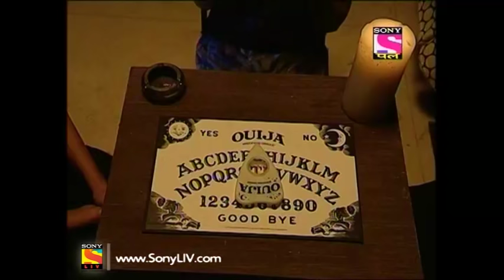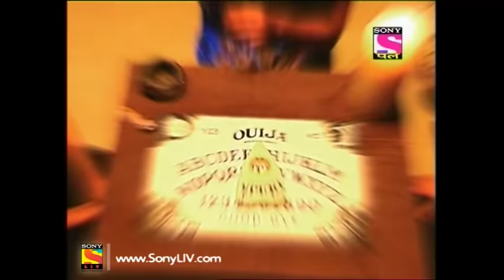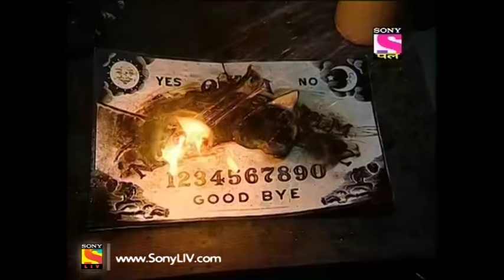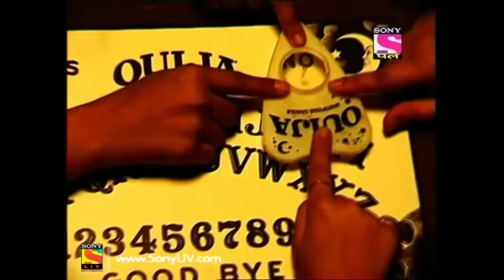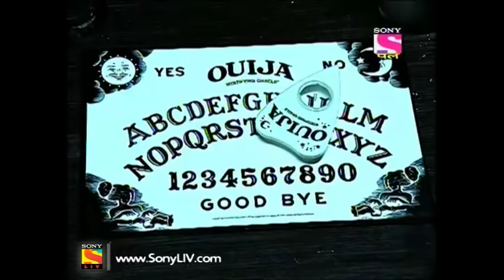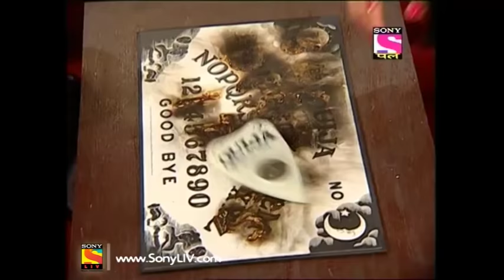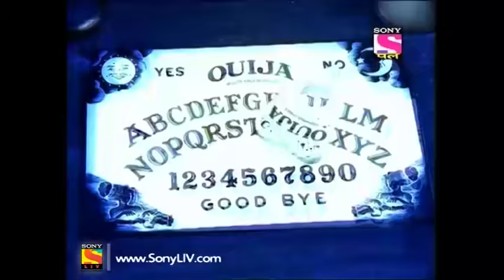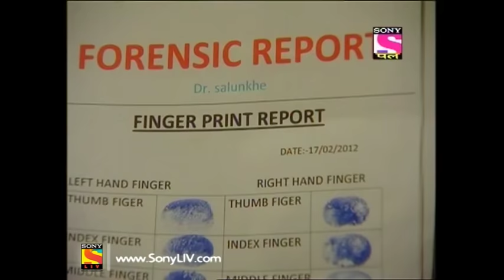Adaalat - अदालत - Ouija Board Ka Khooni Raaz - Episode 96 - 28th December 2016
Episode 96 :
When Rano decides with her friends to have fun with the Ouija Board, things turn dreadful.Their friend, Mitali is found dead and Rano is arrested for her murder. A while earlier, Rano had a sour quarrel with Mitali. KD Pathak has the tough task of piecing together the clues and prove Rano's innocence. During the courtroom proceedings, KD finds that Mitali had complained about her friend, Jyothi for stealing money. Could Jyothi have murdered Mitali? Before this question can be answered, the forensic expert reveals in the court that Rano's fingerprint was traced on the murder weapon. The next shocking revelation comes when it is found that Rano's boyfriend was having an affair with Mitali and this lead to animosity between them.

About Adaalat :
Adaalat is a court-room drama series that chronicles the journey of KD Pathak, a defense attorney, as he solves one case after the other with his sheer brilliance. When all else fails, only the eloquence and downright genius investigative skills of KD Pathak can deliver justice to the innocents. KD Pathak has never lost a case and never has he let an innocent be convicted of a crime. Though many prosecutors come close to cracking KD Pathak's code, it's the charismatic KD, who prevails in the end.